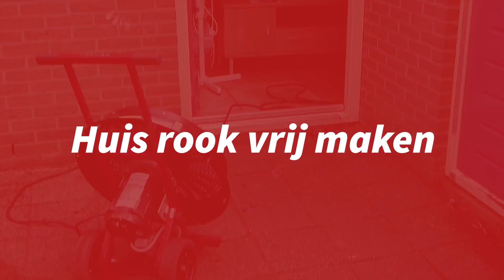BOOT IN DE BRAND IN WOONWIJK! MEE MET DE BRANDWEER #14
Ps. Volg alle PRANKSTERS op INSTAGRAM!

Mijn naam is John en waarschijnlijk zullen jullie mij kennen van het kanaal Prankster. Leuk dat je ook mijn video"s bekijkt op mijn prive kanaal JohnQuote :) Voor de mensen die willen weten wanneer je nieuwe video's kunt verwachten hou mijn instagram in de gaten! Maar ik kan beloven dat ik zoveel mogelijk ga uploaden.